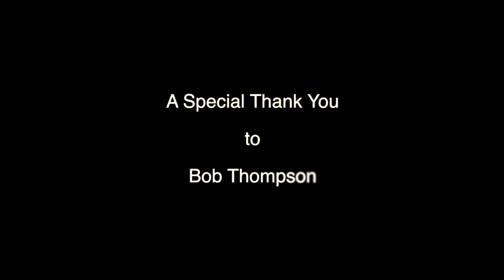Wakulla Springs State Park - Late October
A mysterious and foggy river boat tour in late October at the Wakulla Springs State Park.